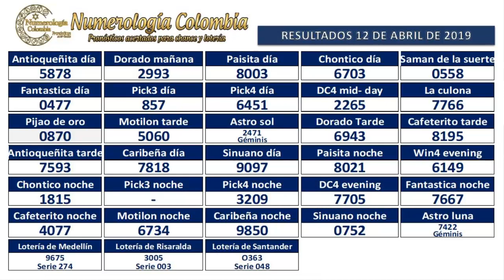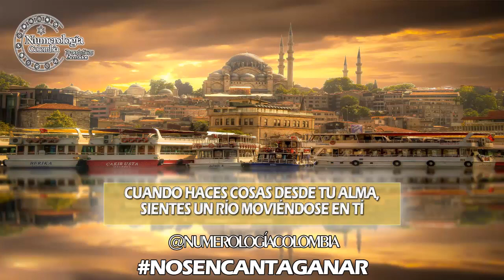Pronóstico para lotería y chance 3 cifras 13 Abril 2019